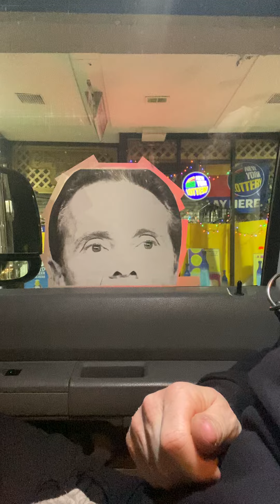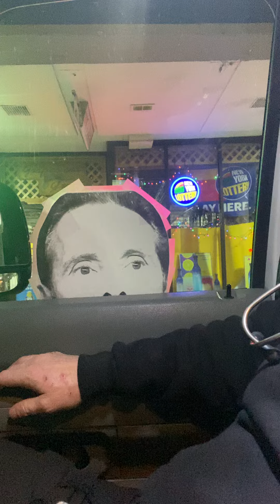Cuomo Christmas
Two paramedics on Christmas Day trying to bring a little laughter and joy into their shift